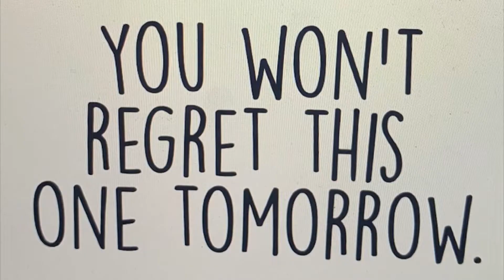Coming attractions Q2 2022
Pre show coming attractions Q2 2022